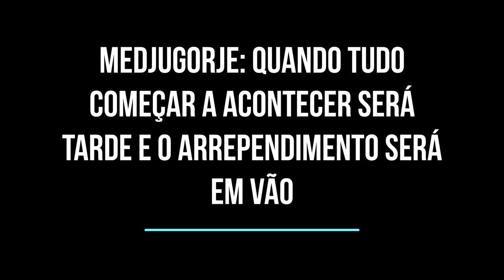MEDJUGORJE QUANDO TUDO COMEÇAR A ACONTECER SERÁ TARDE E O ARREPENDIMENTO SERÁ EM VÃO